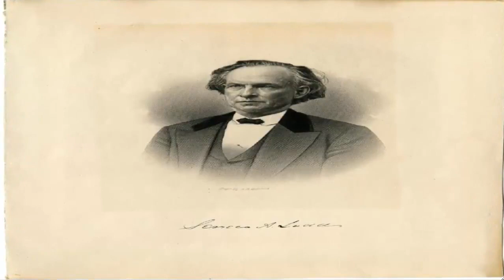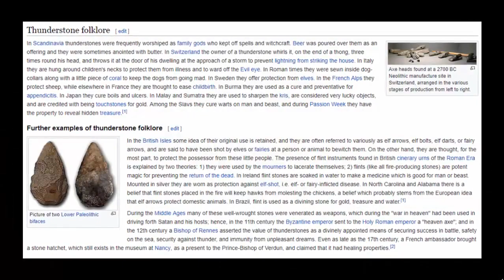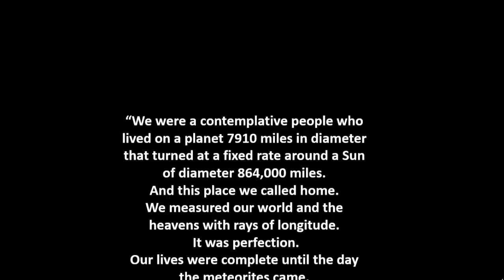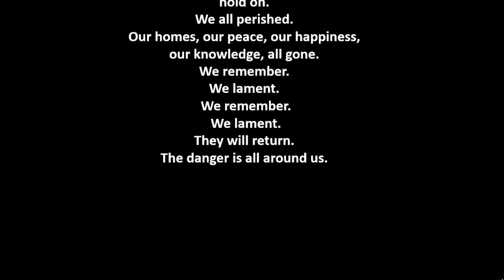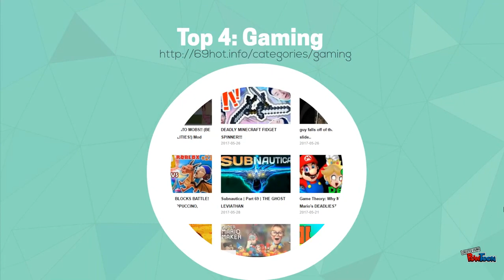[History Channel] New Hampshire Mystery Stone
History Channel